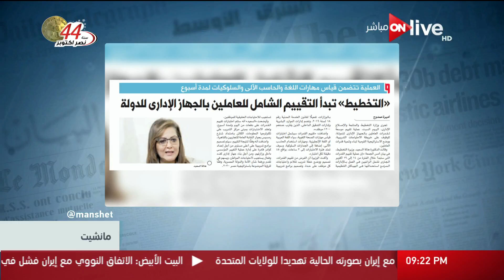مانشيت - التخطيط تبدأ التقييم الشامل للعاملين بالجهاز الإداري للدولة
الموقع الرسمي للقناة  ..